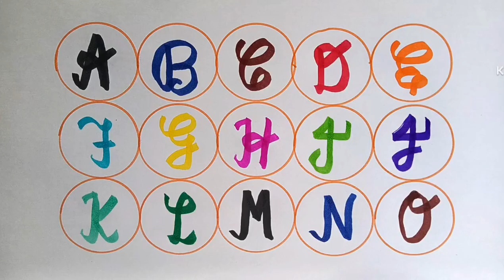abcd alphabet learning ✍️ writing practice with colourful toys and a for 🍎,b for 🏀,c for 🐈